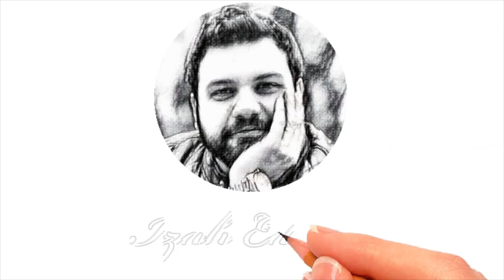Gün 24 saat DEĞİL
Bu videomda zaman kavramını, biz fanilerin zamanı nasıl belirlemeye çalıştığımızı ve bunda nasıl zorlandığımızı anlattım.

Zaman birimlerine kim nasıl karar veriyor? Zamanın ne olduğu konusunda uluslararası bir uzlaşma var mı? Konunun tarafları ne istiyor? Zamanı tam olarak bilmemiz mümkün mü?